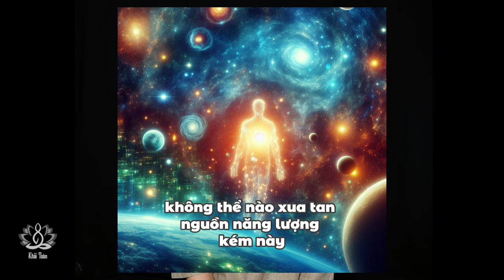Du hồn, "cô hồn các đảng" là gì | Thầy Khải Toàn | Phong thủy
Cô hồn các đảng nói về những linh hồn cô đơn không có người thân nơi dương thế, hoặc người thân của họ không lưu tâm đến họ, họ không còn được ai nhớ đến, họ là những linh hồn bị tổn thương, họ lang thang ở Trung Giới, tìm kiếm và hị vọng tình yêu thương từ những người quan tâm đến họ